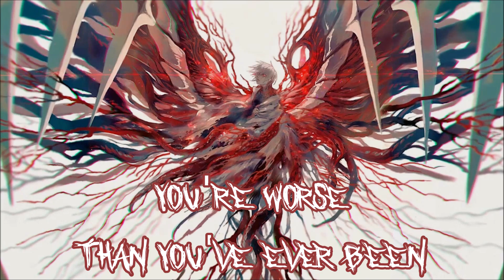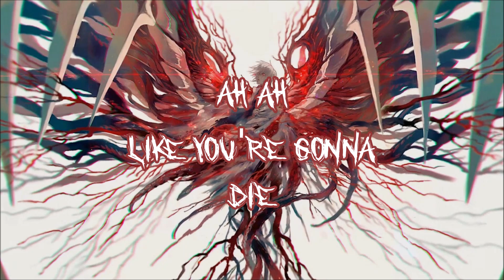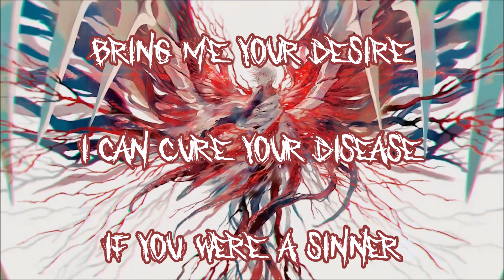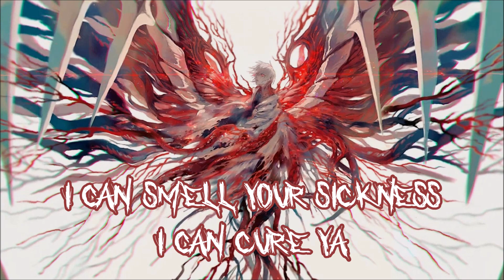Disease [Lady Gaga] Nightcore // Lyrics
Song: Desease
By: Lady Gaga

Picture Source:
My Live Wallpaper

Lyrics:
[Intro]
(Ah)
(Ah)

[Verse 1]
There are no more tears to cry
I heard you beggin' for life
Runnin' out of medicine
You're worse than you've ever been

[Pre-Chorus]
(Ah-ah) Screamin' for me, baby
(Ah-ah) Like you're gonna die
(Ah-ah) Poison on the inside
I could be your antidote tonight

[Chorus]
I could play the doctor, I can cure your disease
If you were a sinner, I could make you believe
Lay you down like one, two, three
Eyes roll back in ecstasy
I can smell your sickness, I can cure ya (Cure)
Cure your disease

[Verse 2]
You're so tortured when you sleep
Plagued with all your memories
You reach out, and no one's there
Like a god without a prayer

[Chorus]
Cure your disease

[Post-Chorus]
(Ah)
(Ah) Cure your disease
(Ah)
I can smell your sickness, I can cure ya
[Chorus]
Bring me your desire, I can cure your disease
I know all your secrets, I can cure ya, oh
Cure your disease

[Post-Chorus]
(Ah) Cure ya
(Ah)
I can cure your disease
(Ah) Ooh
(Ah) Ooh